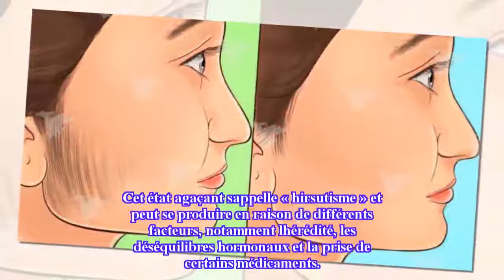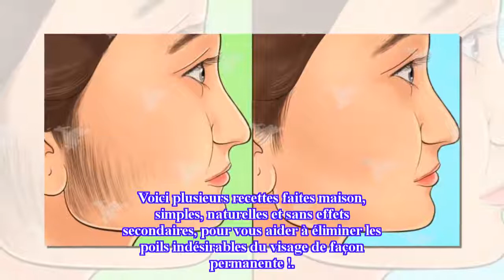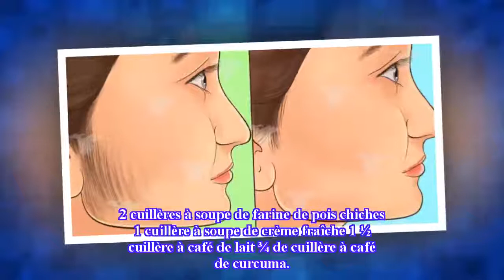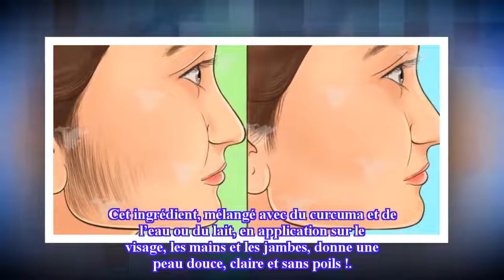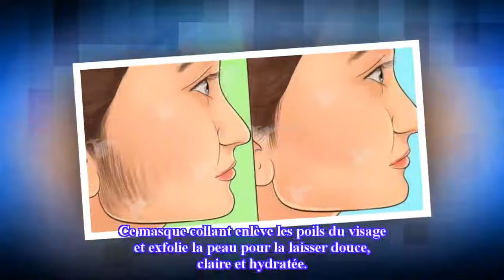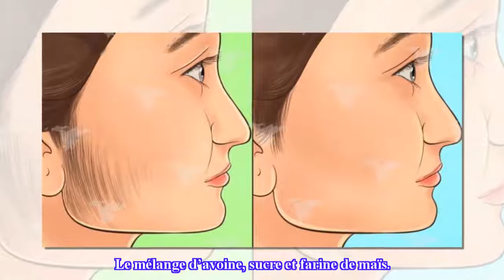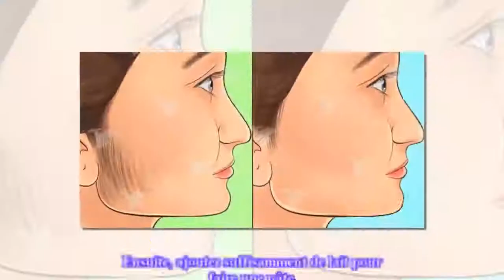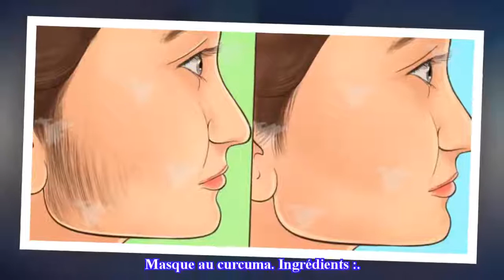Dites adieu aux poils indésirables du visage grâce à ces astuces maison !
Beaucoup de femmes connaissent une croissance inhabituelle de poils au niveau du visage. Cet état agaçant s'appelle « hirsutisme » et peut se produire en raison de différents facteurs, notamment l'hérédité, les déséquilibres hormonaux et la prise de certains médicaments.. Afin de se débarrasser de ses poils indésirables, les femmes ont généralement recours à l’épilation à la cire ou à d’autres traitements coûteux et parfois douloureux. Cependant, il existe des remèdes naturels, faciles à prépare